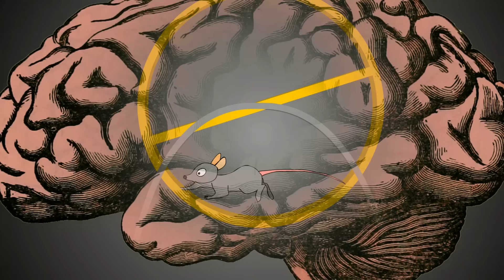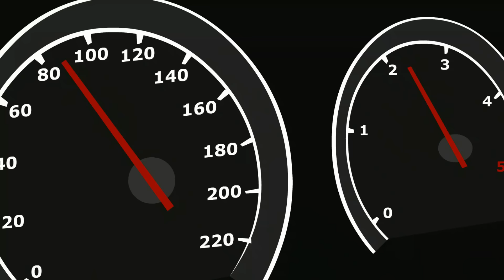Pięć Dwa - Czyste Szumienie - Tadek Paliwoda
Premiera albumu Pięć Dwa "Czyste Szumienie" 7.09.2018

"Takie coś napisałem, nie wiem co dalej, zróbmy coś z tym" - powiedział Deep i tak zaczęła się przygoda Tadeusza w tradycyjnym dla hiphopu storytellingu. Zwrotki pisaliśmy chronologicznie, jedna po drugiej bez żadnego planu. Deep nie widział jak rozwinie się historia dopóki nie usłyszał mojej zwrotki, a ja nie wiedziałem jak pokieruje ją dalej dopóki nie dał mi posłuchać kolejnej swojej i tak aż po zaskakujący finał i pointę. Eksperyment uważamy za wielce udany - prezentujemy zatem drugi singiel z nadchodzącej płyty „Pięć Dwa – Czyste Szumienie”. Animację kolejny raz stworzyła Strefa57, a udźwiękowienie naszego autorstwa sprawia że teledysk nabiera bardziej bajkowego charakteru.

Tekst: Hans, Deep
Muzyka: JordanRak
Animacja: Strefa57